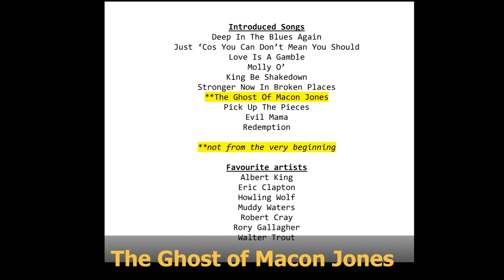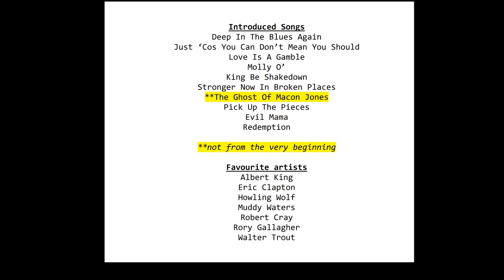Joe Bonamassa on radio B.B. King's Bluesville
In the weekend after the release of Joe Bonamassa's new studioalbum "Redemption", Joe introduced the new songs on B.B. King's Bluesville radio. He also talked about his favourite artists.

This video includes 9 song introductions and 5 favourite artists of Joe.